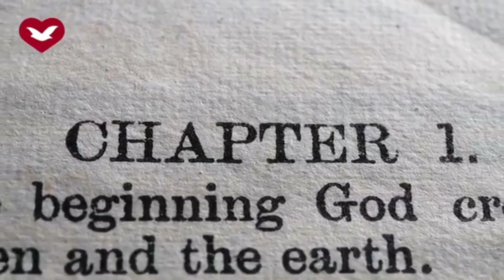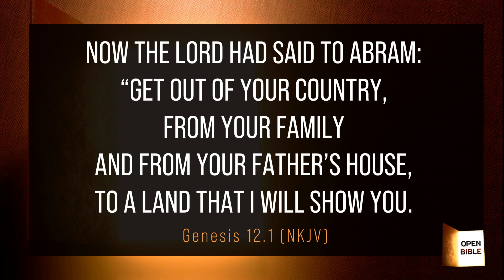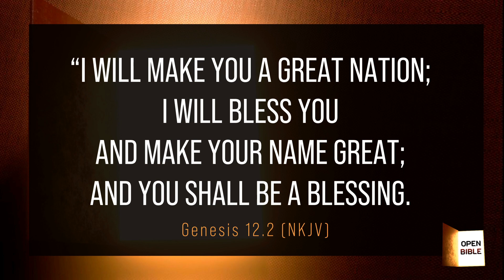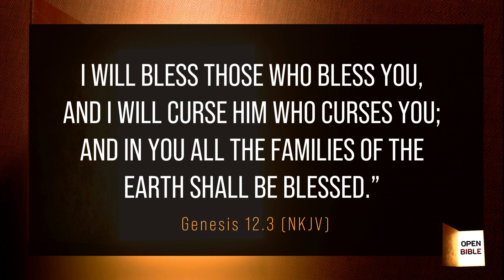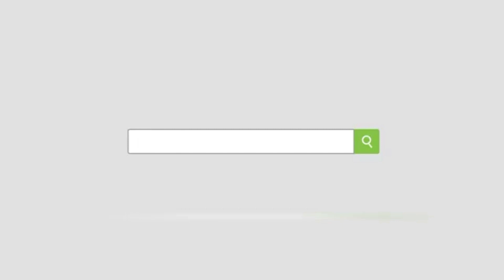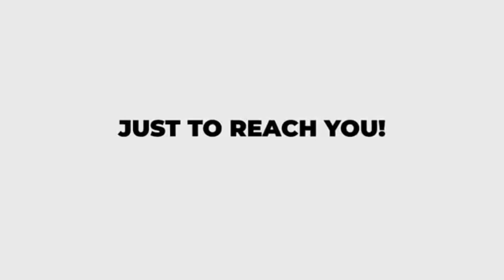OPEN BIBLE PROGRAM: Look to Abraham Part 2